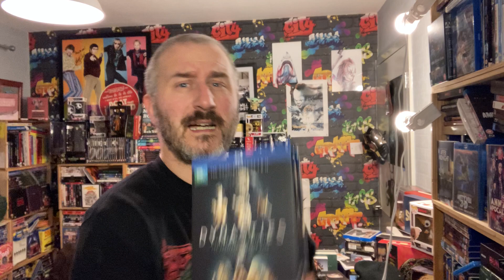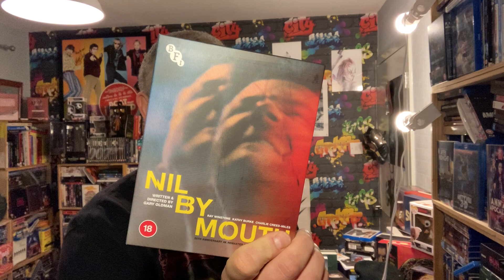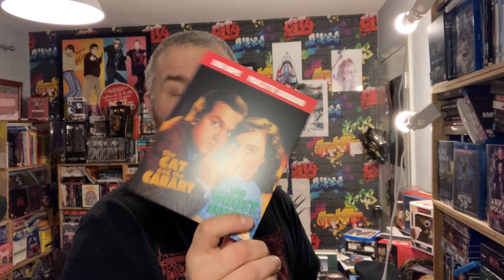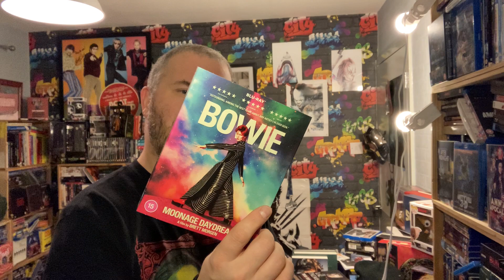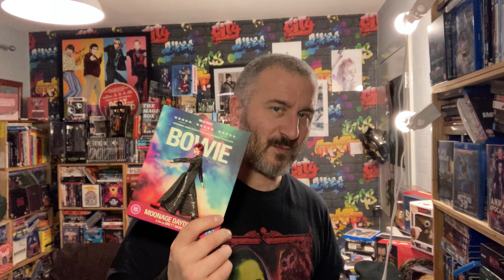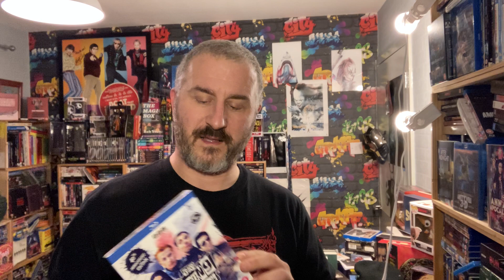Grace And Fervour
This week I get to enjoy showing off some new purchases, including another robinhood film, some classic British fare, and I heap some more praise upon